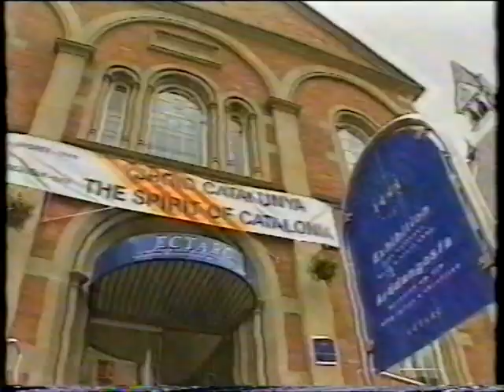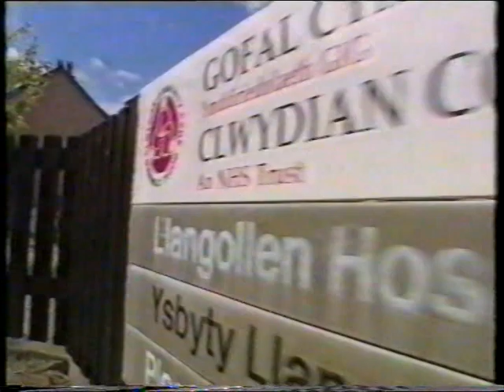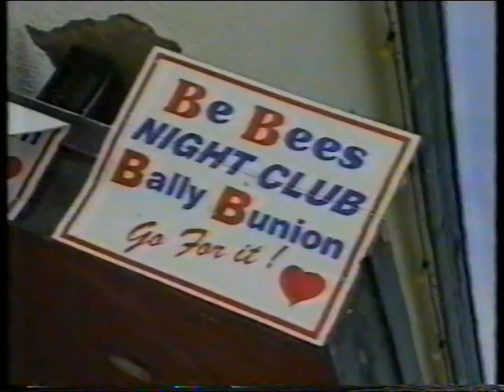Jimmy Hickey's dancers on Welsh TV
Prior to their trip to the Eistedfodd Jimmy Hickeys dancers were filmed at home for a Welsh language programme. They were filmed making the costumes, dancing at the crossroads in Finuge and at a fees in Ballybunion.